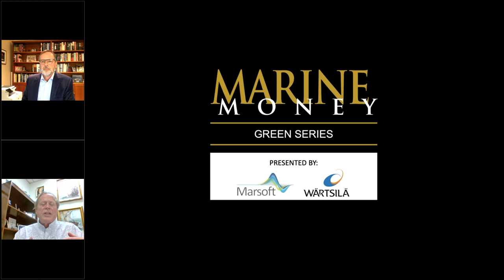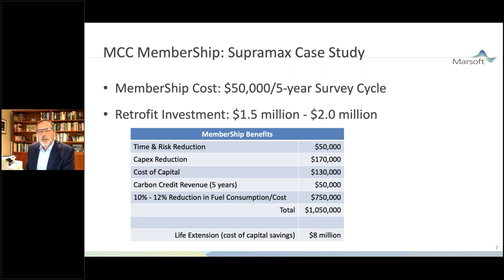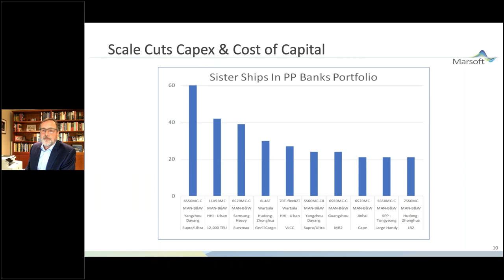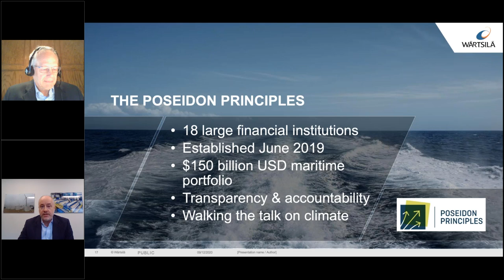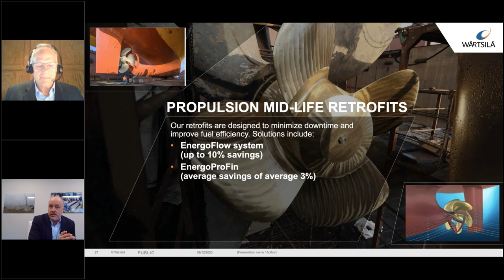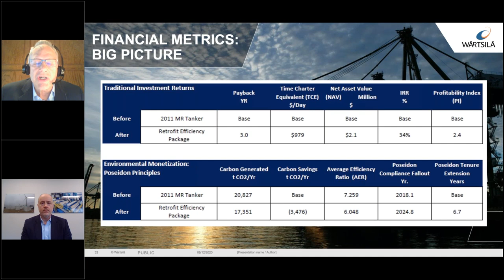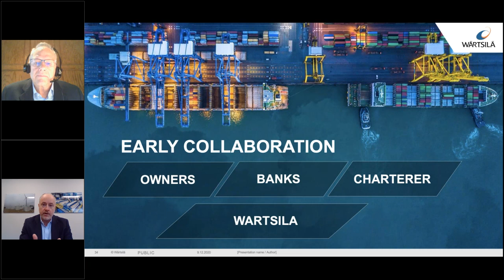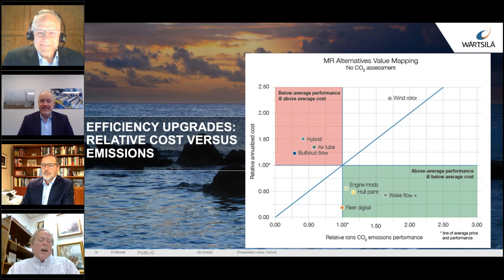Green Series - Retrofits: Wärtsilä and Marsoft's competitive approach to reducing carbon emissions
Owners may be forgiven for feeling that they are being forced to bear the burden of climate action.  If they fail to comply with the Poseidon Principles they lose access to traditional bank debt.  If they fail to comply with the (very similar) requirements of the Sea Cargo Charter they lose access to quality charterers.

For the fleet on the water today owners have few options:
- Pay a penalty in charter hire to get employment with charterers who are prepared to accept with lower speeds to reduce emissions.
- Pay a premium to a lender who is prepared to overlook the threat of climate change.
- Invest in retrofits and data technology to increase efficiency and reduce CO2 emissions and remain competitive for all charterers

The third option is the best – as long as it makes money.  But only the most sophisticated owners have been able to successfully manage their retrofitting strategy.

Wärtsilä and Marsoft are addressing the what, why, and how behind these issues.  Included are descriptions of tough choices; integration of Poseidon Principles and Sea Cargo Charter into your strategic plans, how to find sense amongst the chaos, and mitigate risks going forward.

The Marsoft CleanCo mobilizes an industry-wide effort that transforms the retrofit decision to a low risk, low cost, profitable investment.   A successful industry-level retrofitting program reduces the need for costly newbuildings, enhances the value and trading life of the existing fleet, and delivers carbon emission reductions comparable in scale to the total emissions from Norway or Greece.

Wärtsilä ushers in technologies and business approaches to move from ‘engineering speak’ toward “financial frames” as an early collaborator in exploring efficient low emissions ships for the future beginning today.

Shareholders, charterers, financiers and carbon regulators are watching closely.  See how innovative leadership from Wärtsilä and Marsoft are delivering solutions.

Dr. Arlie Sterling, Marsoft
Kevin Humphreys and John Hatley, Wärtsilä